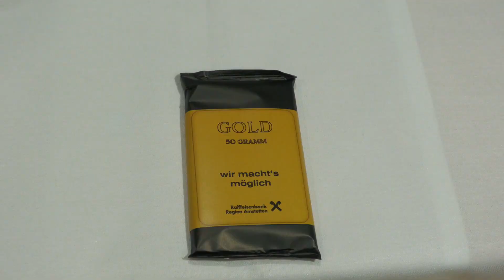Raiffeisenbank Region Amstetten - Mitgliederfest 2023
Raiffeisen ist die Kraft des WIR, denn ein WIR ermöglicht, was eine/r allein nicht schaffen kann. Diese Kraft, die nur die Gemeinschaft hervorbringen kann, war beim diesjährigen Mitgliederfest der Raiffeisenbank Region Amstetten in der Eishalle Amstetten deutlich zu spüren. Obmann Hans Luger, Geschäftsleiter Wilfried Czeitschner und Dir. Gerhard Springer freuten sich knapp 2.200 Mitglieder begrüßen zu dürfen. Charmant durch den Abend führte Moderatorin Alina Zellhofer, die nebst Snowboard Cross Weltmeister Jakob Dusek auch Bundeskanzler Karl Nehammer interviewen durfte. Als Showact begeisterte Chris Steger zahlreiche Fans.